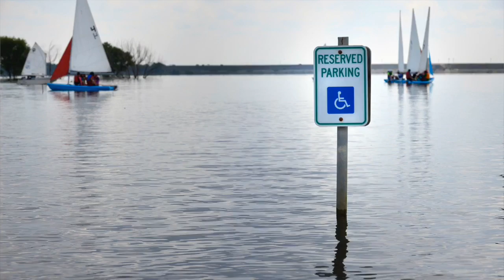Lakes full for July 4th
While the spring floods are a distant memory for most area lakes, Lake Grapevine still faces some challenges. The lake is still 11 feet higher than it’s conservation pool but is expected to drop in the coming weeks if the hot, dry weather continues. (Star-Telegram/Max Faulkne